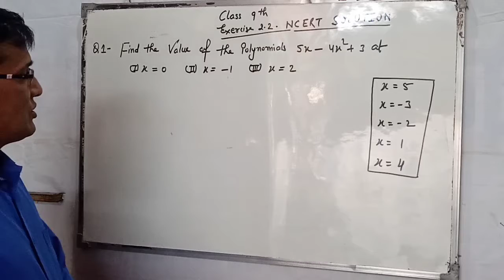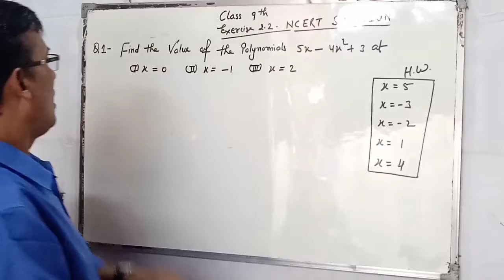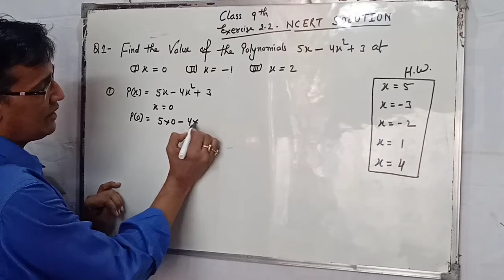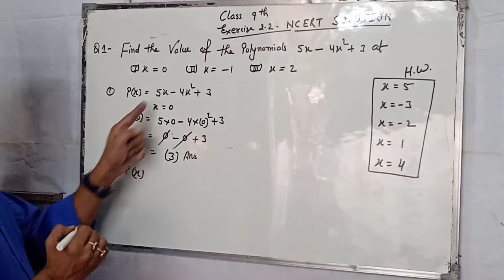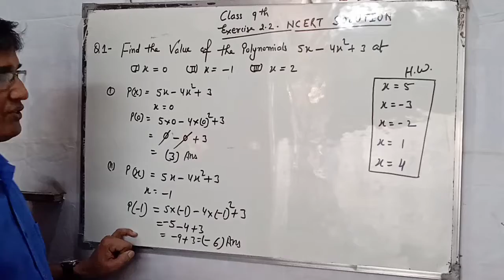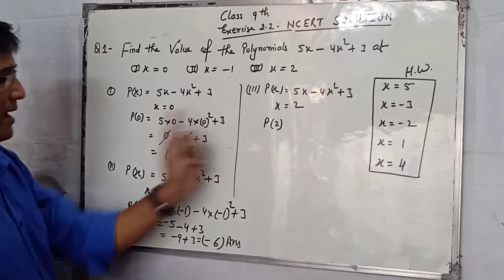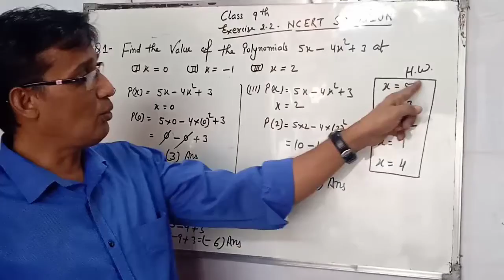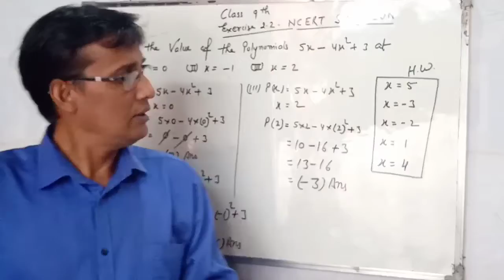CLASS 9TH MATHS, EXERCISE 2.2 Q.N. 1. NCERT SOLUTION CBSE.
Exercise 2.2 question 1 is very important question for the exam. In this vedio you will learn how to find the value of polynomials.